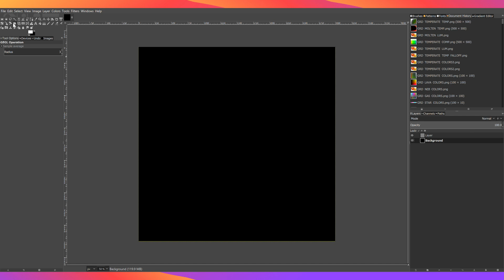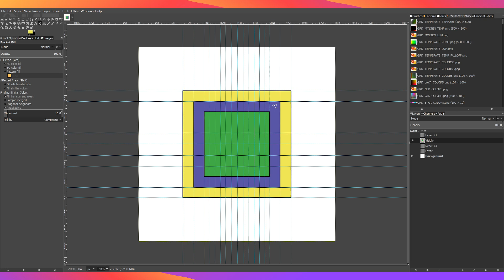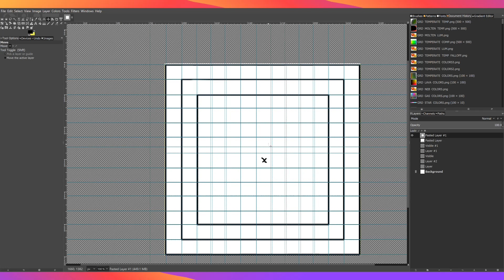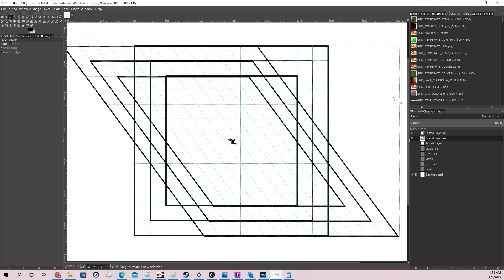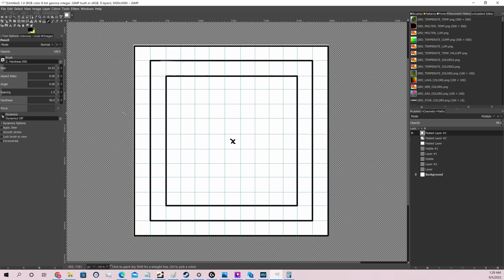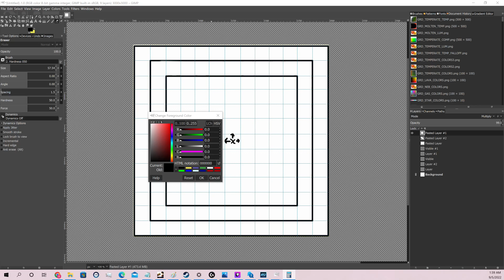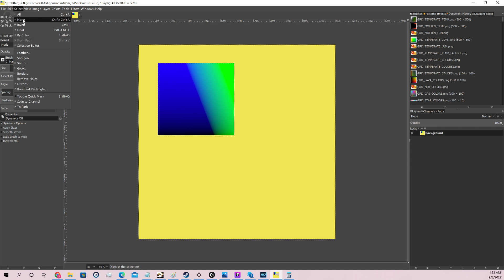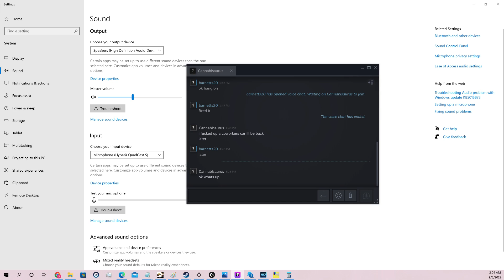UE5 Universe Generator - Planning universe particle simulator system